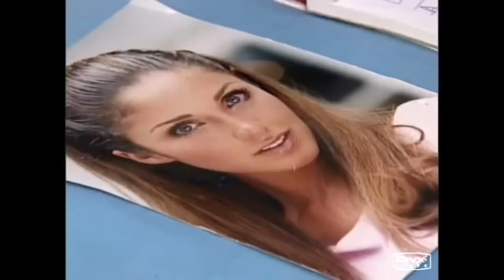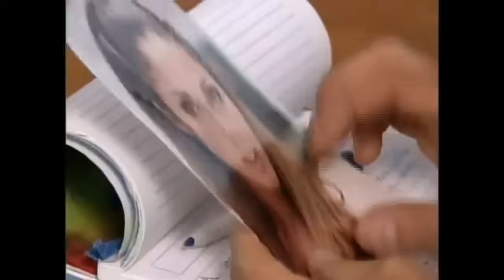Mía y Miguel #60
A história de Mía e Miguel na novela Rebelde - Parte 60